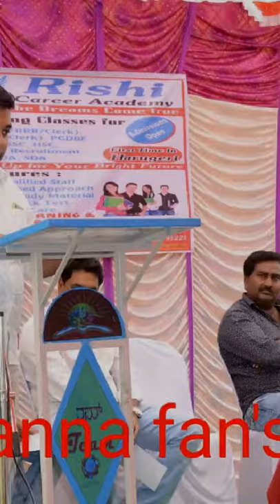SPM'S president. Raibag tiger. Shri Trikalanna A patil Republic day video 2019